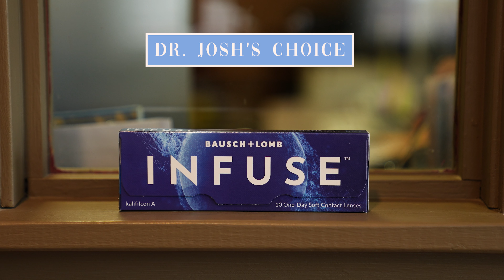The Fab Eye Care Show: Contact Lens Advancements With Dr. Josh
Dr. Josh talks about Contact Lens